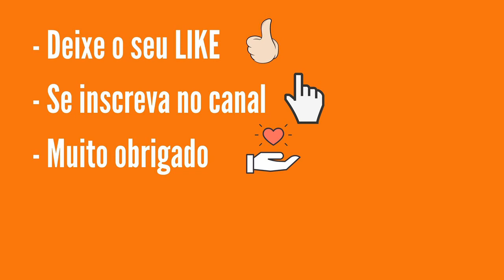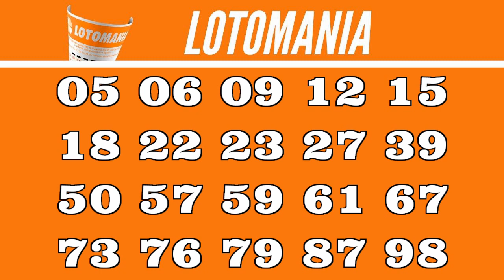Resultado Lotomania Concurso 2324 de ontem | Resultado da Lotomania 2324 de 10/06/2022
20 acertos
0 aposta
R$ 0,00

19 acertos
5 apostas
R$ 48.866,69

18 acertos
83 apostas
R$ 1.839,86

17 acertos
712 apostas
R$ 214,47

16 acertos
4.259 apostas
R$ 35,85

15 acertos
17.964 apostas
R$ 8,50

0 acertos
0 aposta
R$ 0,00

Próximo sorteio
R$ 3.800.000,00